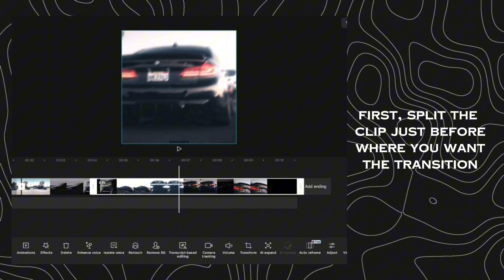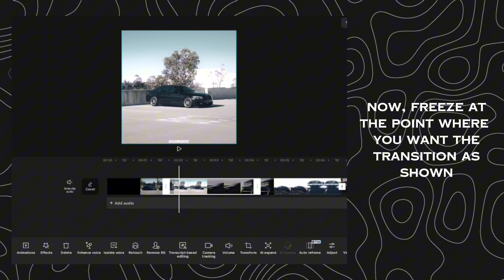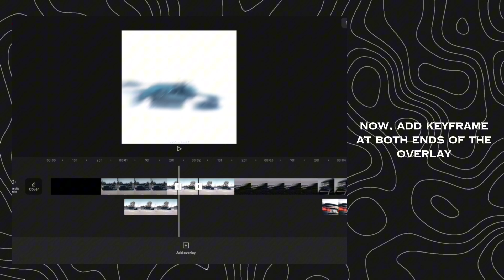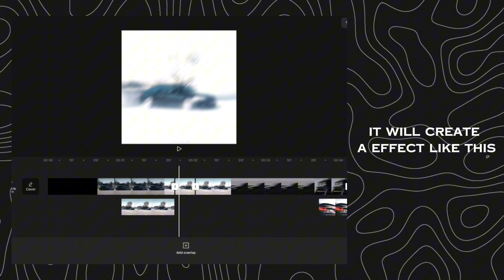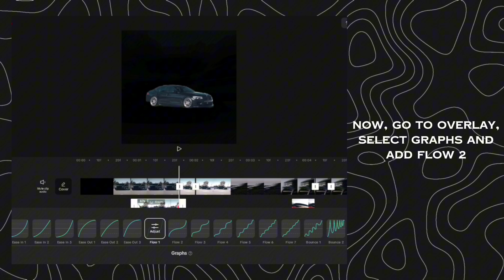Cutout Transition Capcut Tutorial | Succin Editz